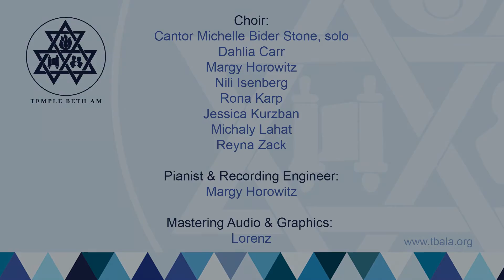Kaddish Shalem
Chassidic Melody from a setting by Morris Barash
Arr. Stephen Richards
Featuring Cantor Michelle Bider Stone and the Library Minyan High Holiday Virtual Choir